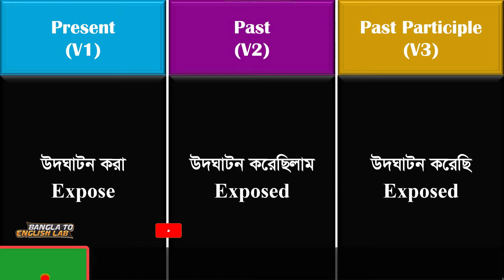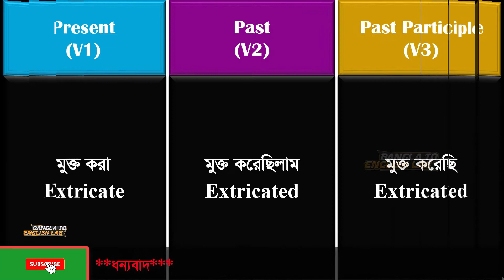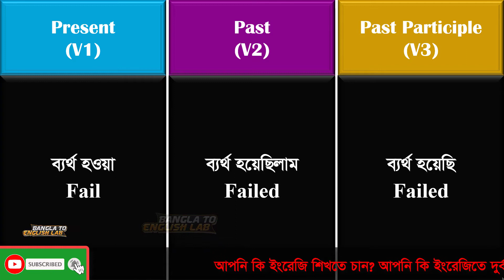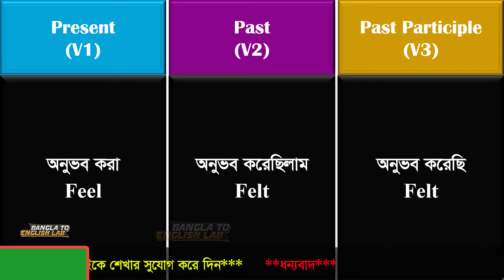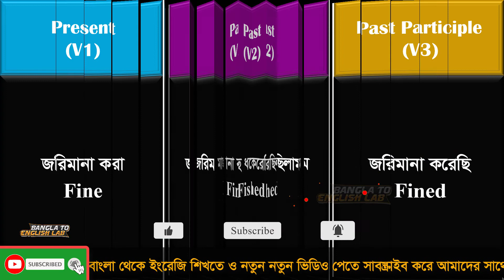প্রতিদিন ২০ টি VERB শিখুন | Ep-27 | Everyday 20 Regular Verbs List With Bangla Meaning[Updated-2020]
Today I will share 20 verbs list with Bangla meaning for the Beginners. [Episode- 27]

Learn English through Bangla. I hope this lesson is very helpful for you. All students can practice listening to and pronouncing the regular and irregular verbs.

"Bangla To English Leb" lesson speaking course - learning English online.

ইংলিশ শিখতে গেলে আপনাকে অনেক VERB শিখতে ও  মুখস্থ এবং সেগুলি মনে রাখতে হবে। যদি আপনি এটা করতে পারেন তাহলে খুব সহজেই স্পোকেন ইংলিশ শিখতে পারবেন।

ইংরাজি শেখার জন্য আরও কিছু ভিডিওঃ

20 Examples of SHOULD Modals in Bangla To English | Learn How to use SHOULD | Basic English Grammar